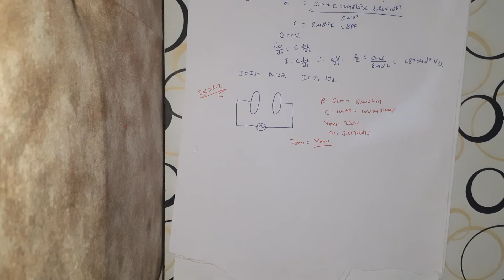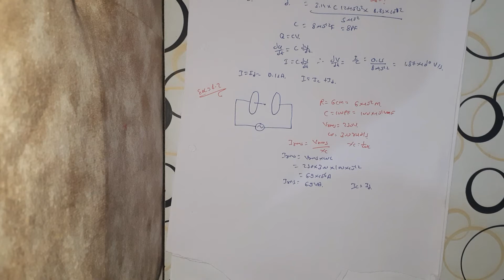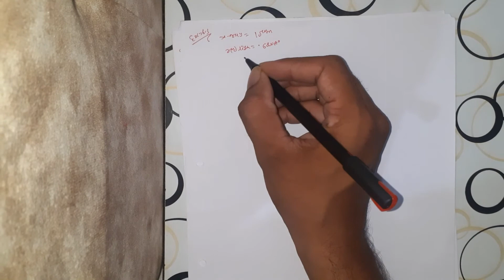Class 12th Physics || Chapter: 8 Electromagnetic wave || Textual Exercise: 8.1 to 8.5